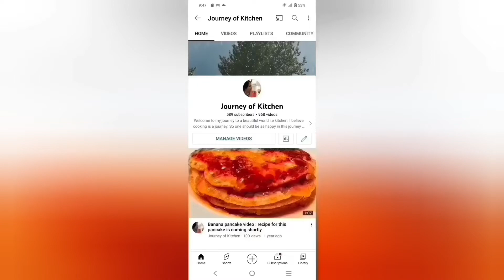Paneer tikka sandwich 🥪